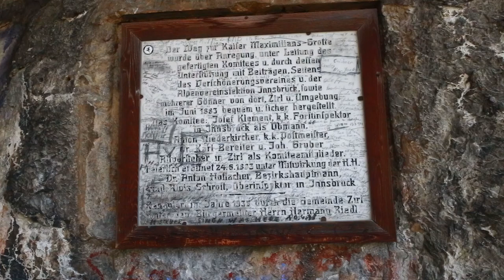Martinswand Zirl - Der Grottensteig zur Kaiser Max Grotte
Ein Video welches den Weg zur Martinsgrotte in der Zirler Martinswand zeigt! Eine Empfehlung für jeden der 200 Meter über dem Boden Tradition erleben will ...